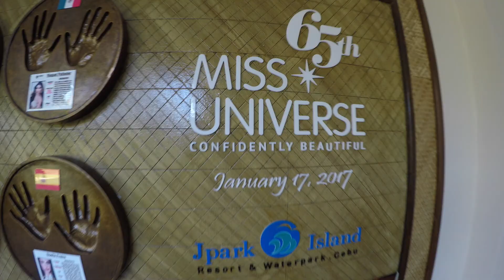J Park Island Resort Cebu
Short stay in amazing 5* JPark Island resort in Mactan - Cebu, Philippines. This resort has it all for a perfect family fun - waterslides, wave pool, lazy river, pool bars, activity pool, playground, kids club, several restaurants, bars, a casino..and a beach at the doorstep